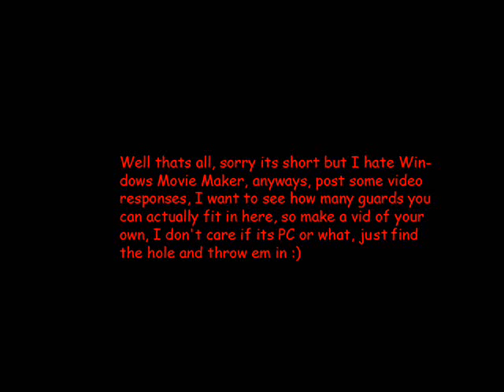Assassin's Creed Glitch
Well I found this hole. watch and you will see, lol